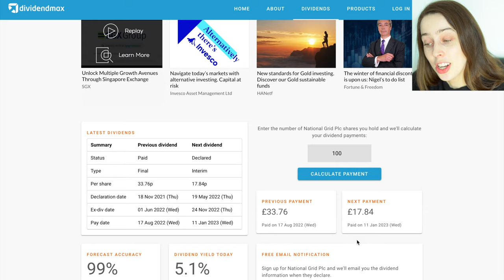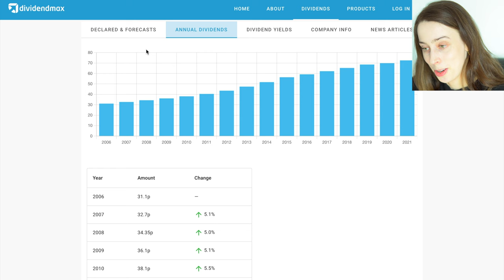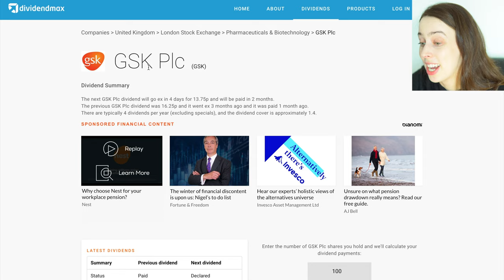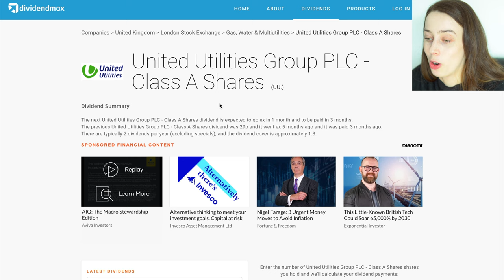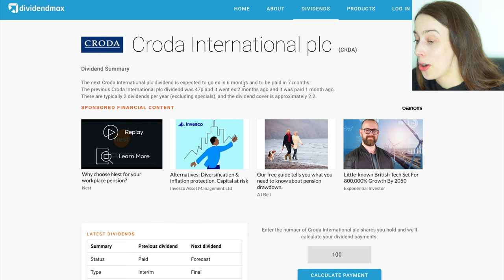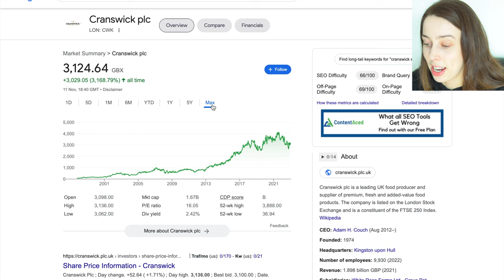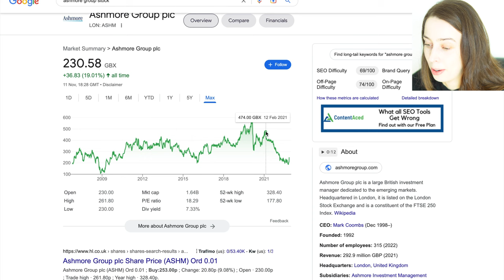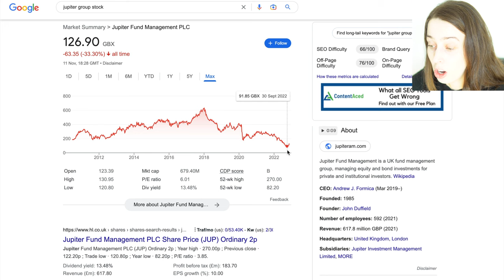Are These The Best U.K. Dividend Stocks?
These UK Dividend aristocrats have increased their dividends for at least 10 years... let's see if they are worth adding to your portfolio!